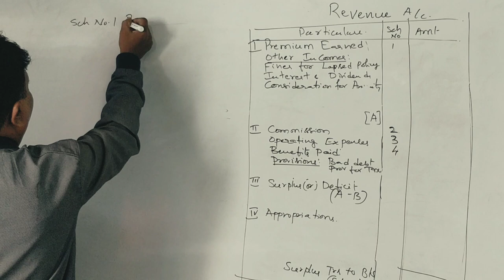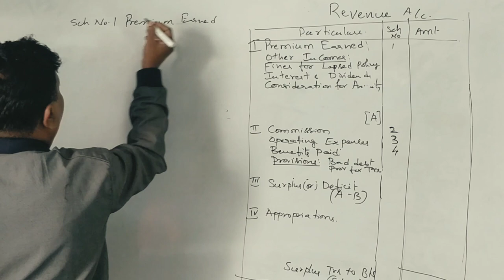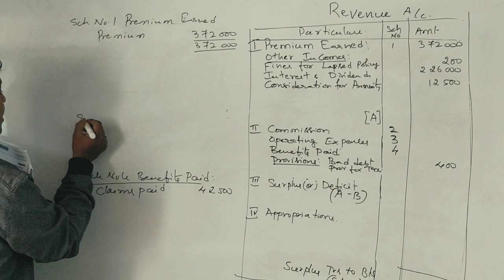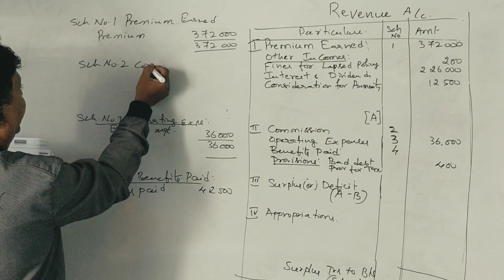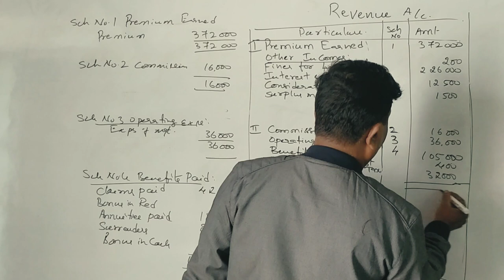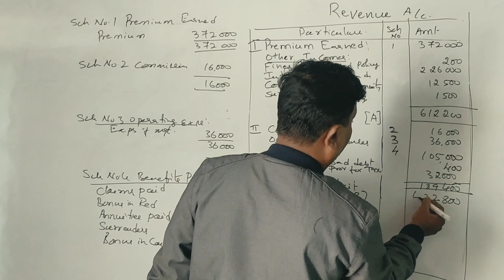Accounts of L.I.C in Kannada PART 3 (2017 Question Paper for 6 Marks) BY Srinath Sir